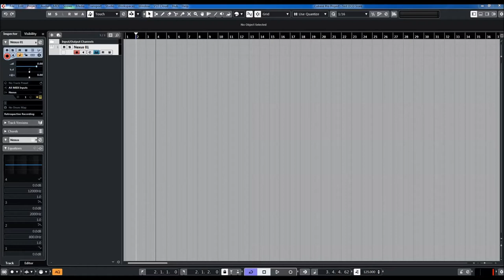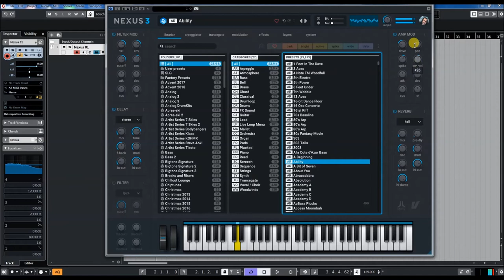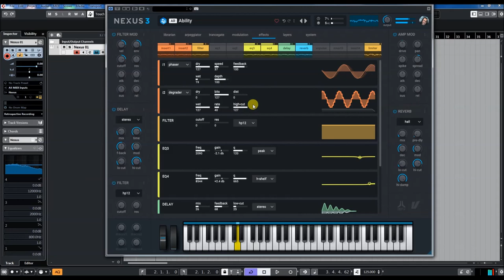ReFX Nexus 3 Complete | AR Presets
This is the new Nexus. Faster, bigger, better in every way.

* Plus all 149 expansions
* Over 20,000 presets
* Over 150 GB of samples

* 1,555 sound-presets divided into 24 categories
* 1,397 multi-samples (~9 GB uncompressed, 6.2 GB compressed)
* 119 arpeggiator-presets
* 95 effect-presets
* 52 trancegate-presets